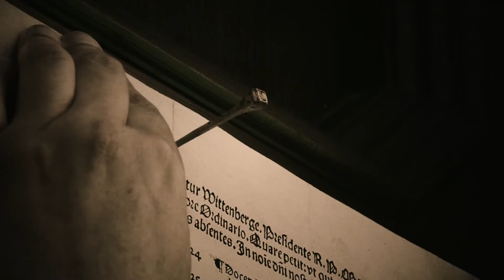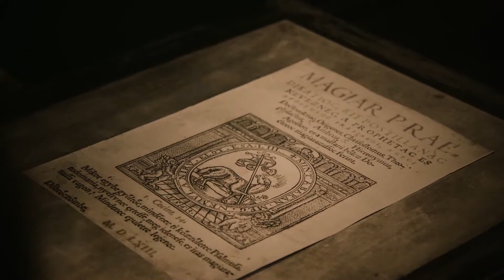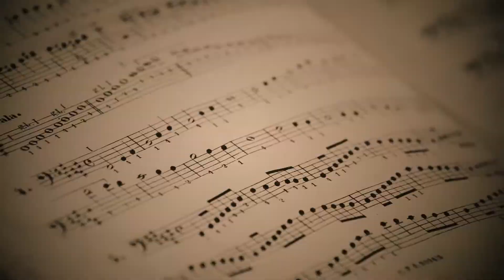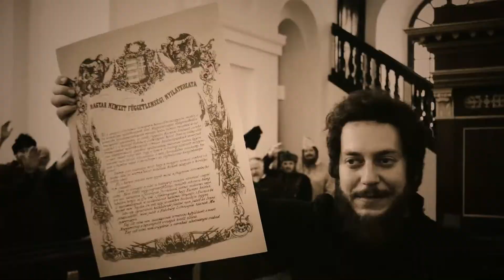Stationenfilm Debrecen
European Roadmap: Station Debrecen